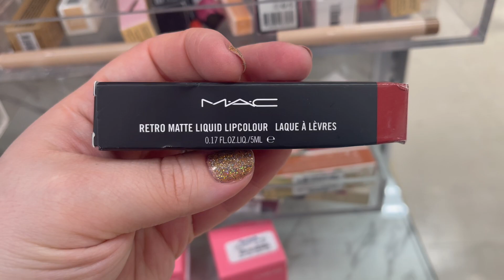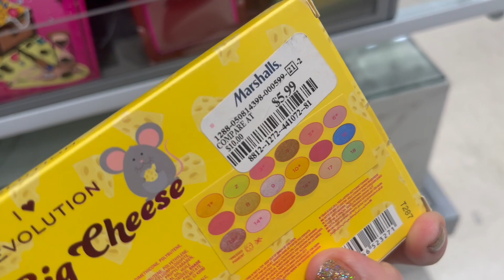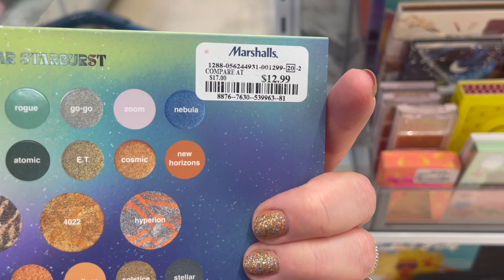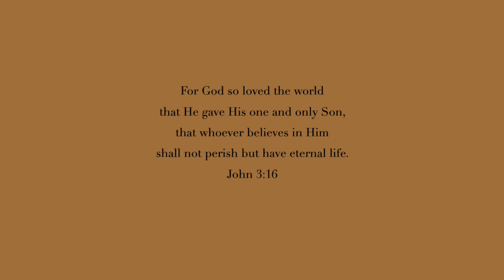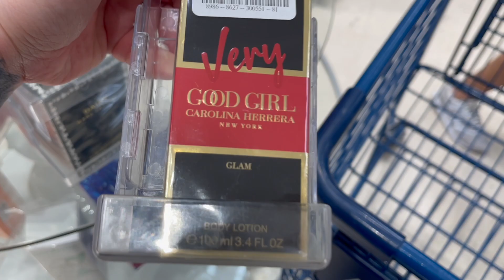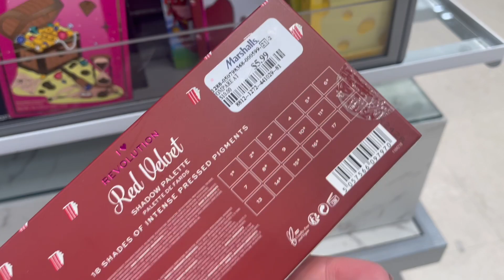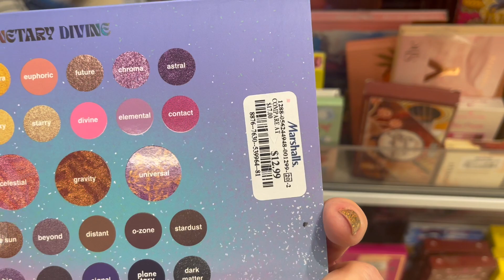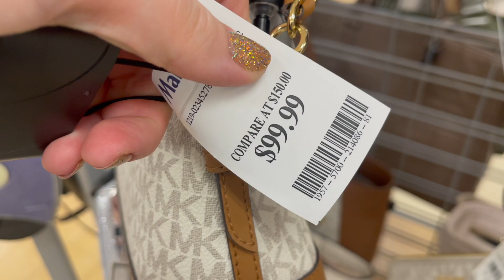MARSHALLS SHOP WITH ME 2023 | DESIGNER HANDBAGS, SHOES, JEWELRY, NEW ITEMS